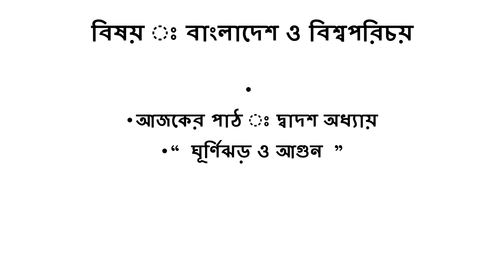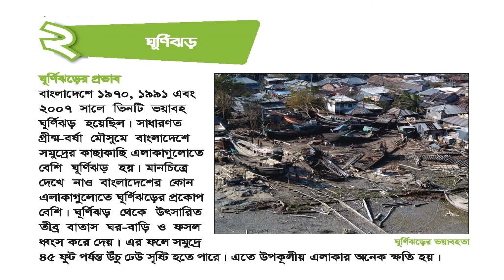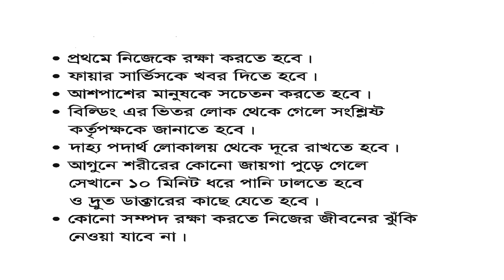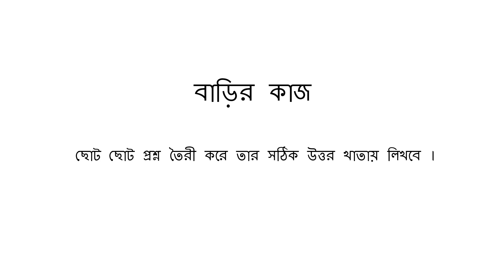Class-4_Chapter-12_Part-2_Bangladesh & Global Studies_19/08/2020